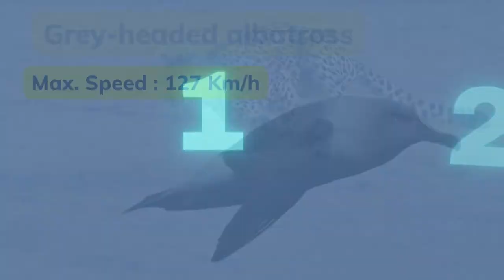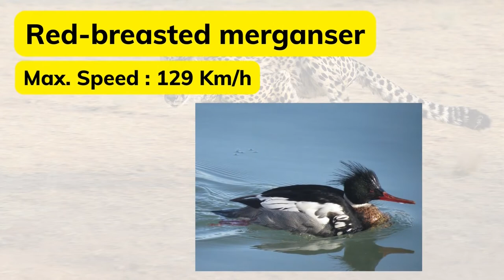Top 20 Fastest Animals in the World | With Top Speed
Here are the list of top 20 fastest animals in the world.

20. Springbok
19. Pronghorn
18. Ostrich
17. Swordfish
16. Anna’s hummingbird
15. Sailfish
14. Cheetah
13. Grey-headed albatross
12. Gyrfalcon
11. Black marlin
10. Red-breasted merganser
09.  Spur-winged goose
08. Horsefly
07. Rock dove (pigeon)
06. Frigate bird
05. Mexican free-tailed bat
04. Eurasian hobby
03. White-throated needle tail swift
02. Golden eagle
01. Peregrine falcon

Sources & Credits :
Wikipedia : Wikipedia is a free online encyclopedia, created and edited by volunteers around the world and hosted by the Wikimedia Foundation.